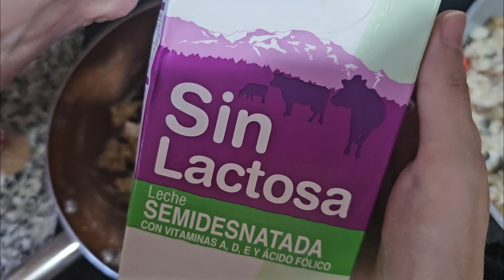"Aspencat" gratinado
¡Alohaaa!

Hoy traigo una receta que me sugirió un compañero del grupo de música y la verdad, es una ideaza que me ha encantado y que estaba muy buena.

Es aspencat o espencat, es tradicional de la dieta mediterránea, se trata de berenjena, pimiento rojo, cebolla y, en algunos sitios, ajos y tomates asados (en algunos sitios los hacen en brasa), pelados y cortados a los que se les añade ajo, perejil, aceite y bacalao desalado. Es típico en "coques", en montaditos... Es una plato de toda la vida.

Hoy le hemos dado una vuelta y está... delicioso.

Las medidas son a ojímetro, más que nada, al gusto.
-Pimiento rojo
-Cebolla
-Ajos
-Canela
-Harina
-leche o bebida vegetal
-Nuez moscada
-Sal
-Aceite
-Bacalao

Preparación
-Vamos a asar las verduras en el horno hasta que queden jugosas y blanditas.
-Cuando se enfrién las pelaremos y las dejaremos en un recipiente apto para horno.
-En mi caso, al utilizar bacalao que requería cocción, lo doré un poco y lo añadí a las verduras.
-Con 3 cucharadas de aceite, dos-tres de harina y leche, hice la bechamel, que sazoné con canela y nuez moscada.
-Cuando conseguí la textura que me gusta: líquida un poco cremosa, teniendo en cuenta que al gratinar tiene que estar cremosa y no parar seca.
-Metemos al horno a 200 grados por abajo al principio y al final, hasta que dore la parte de arriba (sólo por arriba ahora el calor-grill).
Yo lo puse un poco por abajo para evaporar un poco el agua propio de las verduras, pero depende de lo jugositas que os quedaran.

Listo!
Fácil y muy rico. Además, gracias a la leche/bebida vegetal, no huele a pescado, así que os lo podéis llevar de tupper.

No os olvidéis de darle a me gusta, compartir, seguir y comentar vuestras ideas.